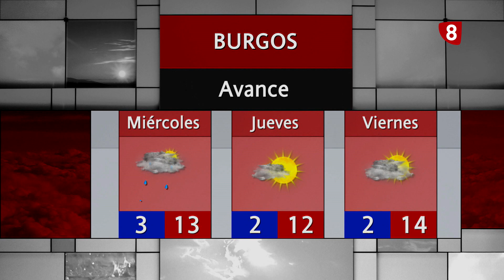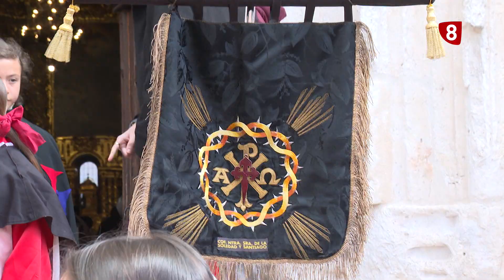PURPURA TEMPUS | Lunes Santo 2023